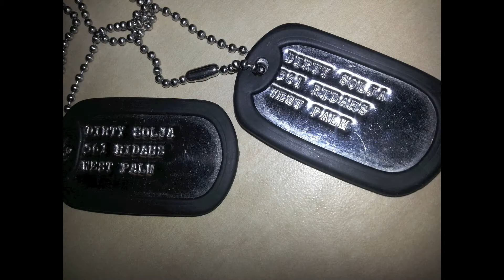WHAMMYS - Dirty Solja - Solja Beats